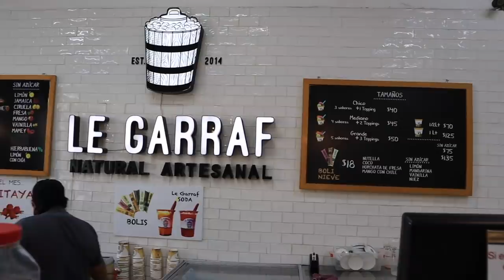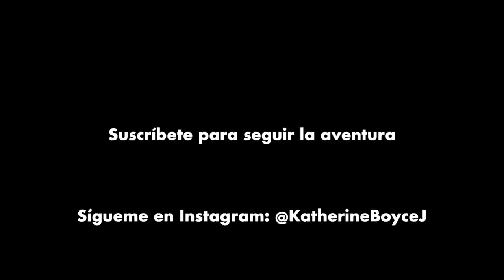UN DÍA MÁS JUNTOS LosExtranjeros VLOG 5